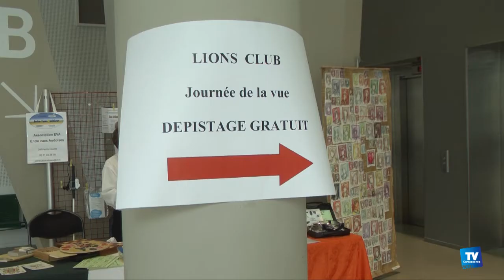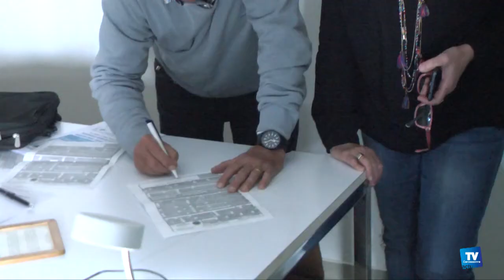Journée mondiale de la vue : l'importance du dépistage :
Dans le cadre de la journée mondiale de la vue, l’hôpital de Carcassonne proposait ce jeudi 8 octobre, un dépistage gratuit des maladies oculaires graves. Glaucome, DMLA, diabète et autres maladies de l’œil.

Un dépistage qui n’est pas seulement destiné aux seniors au contraire il doit être pratiqué très tôt.